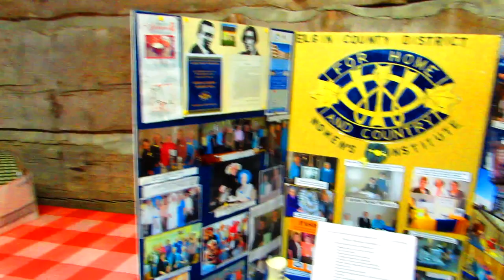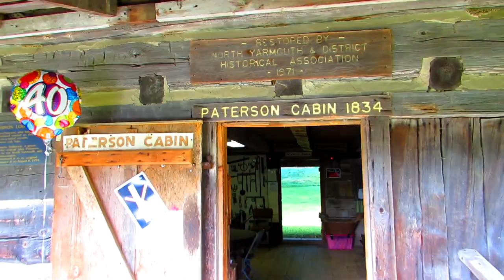INSIDE DAN PATTERSON'S CABIN - MISSED THE HISTORICAL SHOW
Random Vlog #689 - I had the chance to film a bonus vlog before starting our great Kettle Creek Adventure/camp trip. I caught the remains of the Elgin Historical Show and filmed what I could, Please do enjoy!